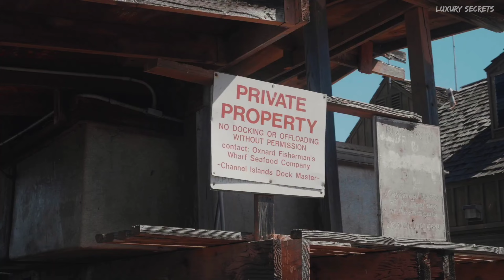Billionaire Luxury Lifestyle 2021 💸 Motivation & Visualization = Success # 12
You may have to fight a battle more than once to win it.” —Margaret Thatcher

“I know not with what weapons World War III will be fought, but World War IV will be fought with sticks and stones.”
― Albert Einstein

How would an extra $10,000 a month change your life? You can find out for yourself! This is the easiest way to start a profitable, passive-income-producing business! It’s time to build your own Empire! This is only for the Action-Takers. You’ll love this.

JohnCrestani Great Money Making System

We wish to give special thanks and credit to these artist that I give credit to in this video. They have AMAZING videos and I highly encourage you to check them out!

Our films are designed to educated and motivate people to go further in life than they ever believed they could. The videos and music used are not owned by Joys Of Luxury and all rights are reserved for there owners. Joys Of Luxury uses small clips from videos in the hopes to inspire people with encouragement to change there attitudes for the better. We bring no negative message with these videos.